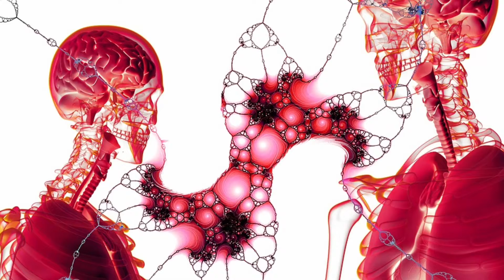करंट लगने से मौत क्यों होती है😲जानें इसके पीछे का विज्ञान😱current lagne se Maut kyon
करंट लगने से मौत क्यों होती है😲जानें इसके पीछे का विज्ञानcurrent lagne se Maut kyon

हेलो दोस्तों अगर आपने हमारे चैनल को सब्सक्राइब नहीं किया तो सब्सक्राइब कर दीजिए और साथ में बैल आइकन को भी प्रेस कर दीजिए।जिससे नए वीडियो का नोटिफिकेशन आपको मिलता रहे।

current lagne se Kyon Hoti Hai Maut
bijali ka current Kaise lagta hai
current lagne se Maut kyu ho jati hai
current lagne Se Kaise bache
electric shock
electrician
short video
youtube short video
youtube short
ytshort
1 minutes knowledge
1 minutes video
current
electric current
electric shock treatment
electrical safety
sk fact yogi
short video,
short video editing app, short video kaise upload karte hain,